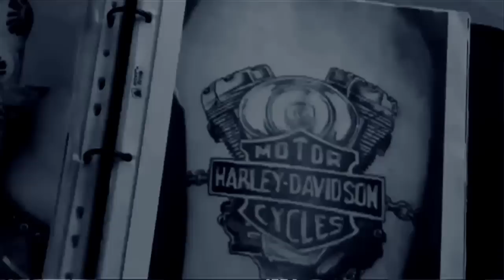THE NAILHEADS- RICO G ZOMBIE (NEW VIDEO)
This is the video for The Nailheads single, Rico G Zombie, released in 2011. Filmed by Jason Boudreau and Ryan Stick. Edited by Ryan Stick.